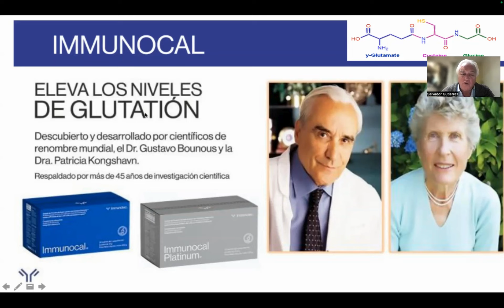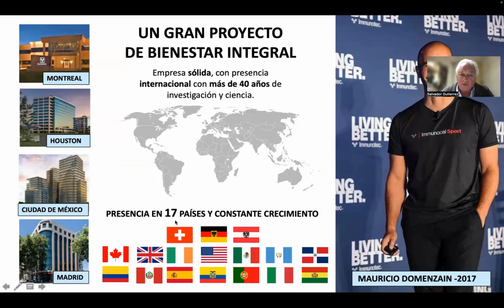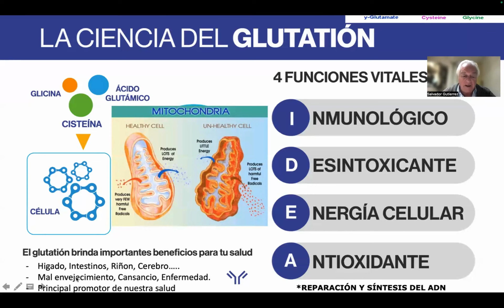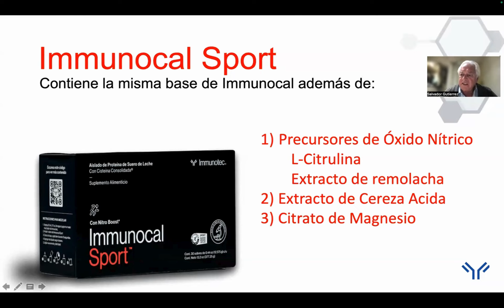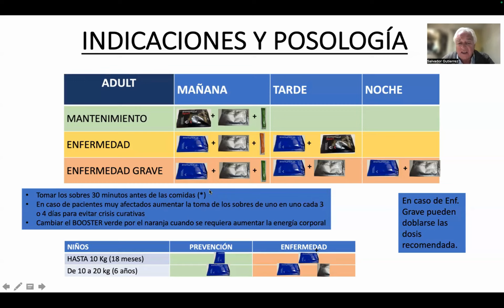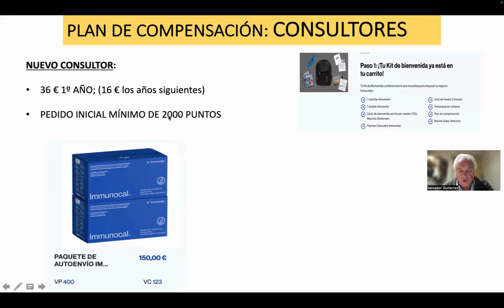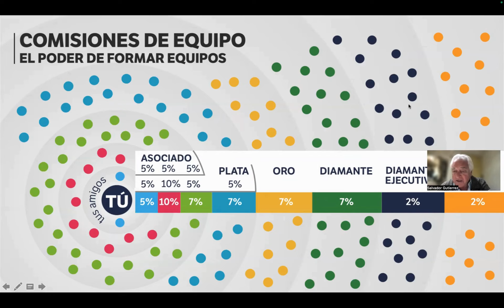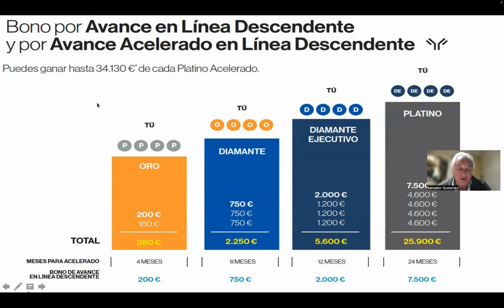COMO PROSPECTAR. COMO PRESENTAR DE FORMA SENCILLA Y DUPLICABLE por el Dr. Salvador Gutiérrez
ZOOM Dr. Salvador Gutiérrez 13/11/2024  (Diamante Ejecutivo Immunotec)